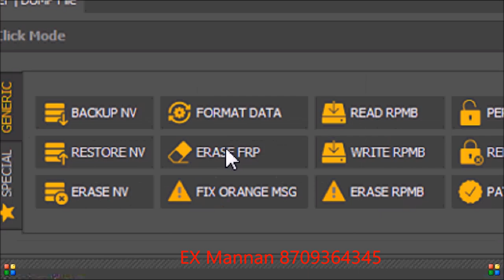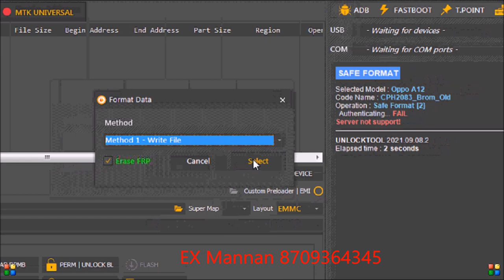oppo,A12,cph2083,pattern unlock,by unlock tool,2022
oppo A12 cph2083 pattern unlock by universal method 2022